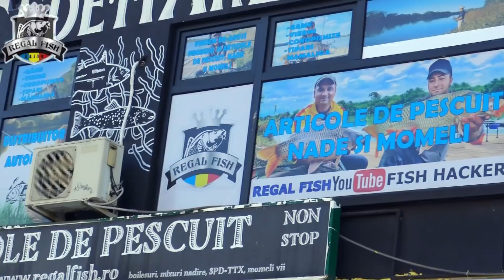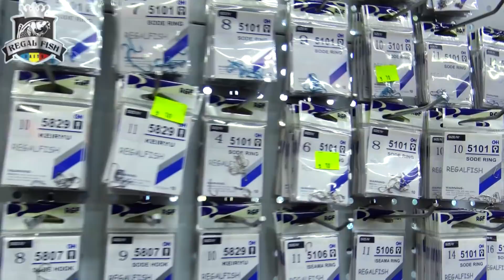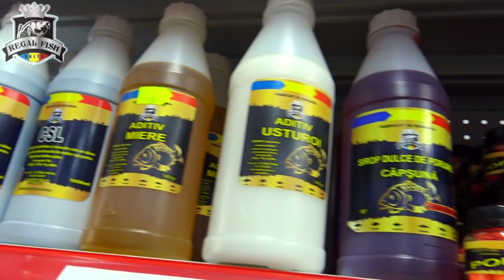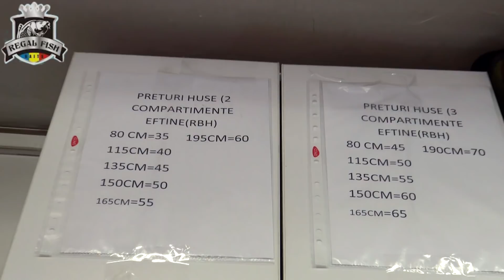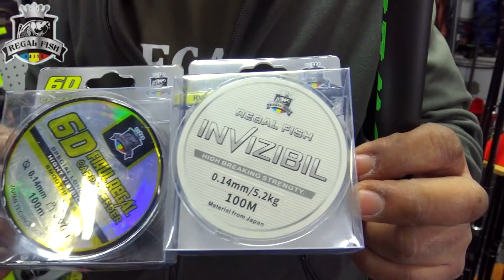LANSETE CRAP, MULINETE NOI, HUSE, CARLIGE, UNDITE SI FEEDERE NOI REGAL FISH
- Salutare,sunt Florin de la Morarilor dupa cum ma stiati,ne-am mutat la Obor vis-a-vis de Mall VERANDA langa standul de mici,sau vis-a-vis de zona 6 la obor,va rog sa da-ti SHARE acestui video sa ma gaseasca toti clientii mei sau ma puteti gasii la numarul de Telefon